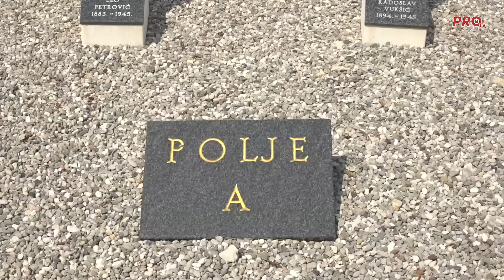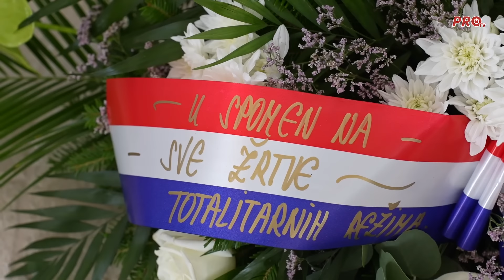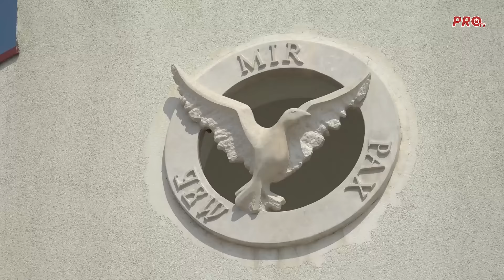NA GROBLJU MIRA OBILJEŽENO SJEĆANJE NA ŽRTVE TOTALITARNIH REŽIMA